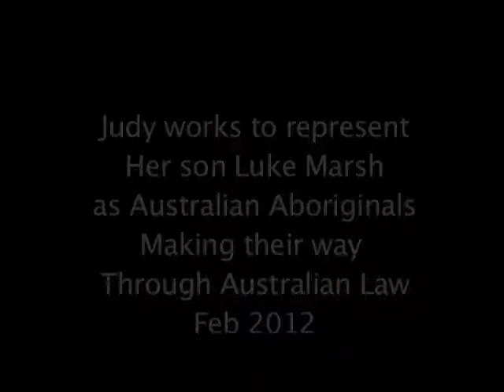Aunti Jude shares the Aboriginal struggle with Australian Law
I had the honor of witnessing a supreme court appeal in an Australian aboriginal case.  Judy and her son Luke Marsh